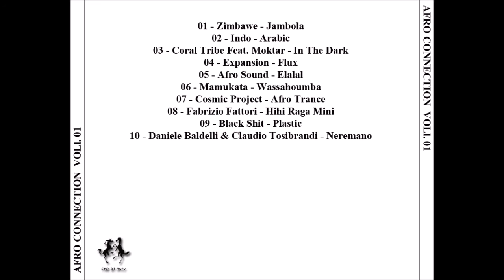Elalal Afro Sound